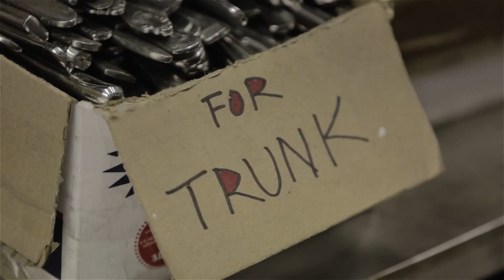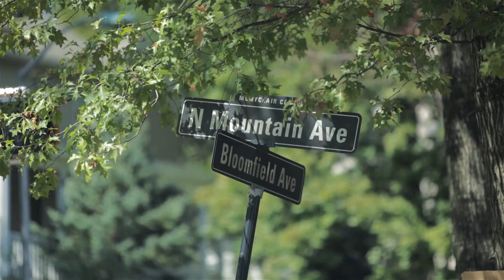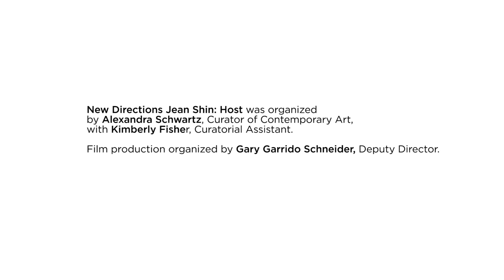Jean Shin: "Host," 2013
This short format film provides a behind-the-scenes look at the making of the sculpture "Host."

Produced and directed by RAVA Films